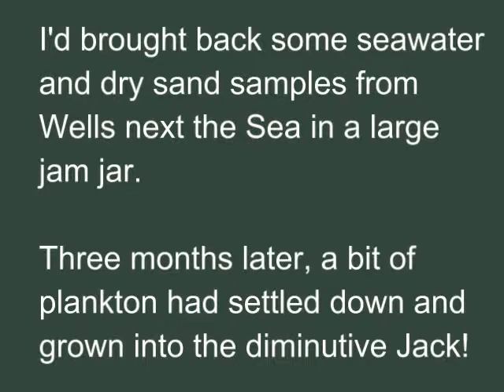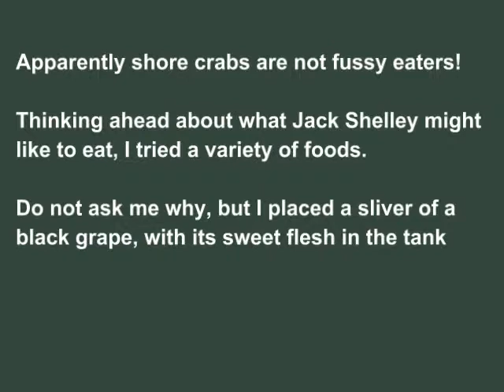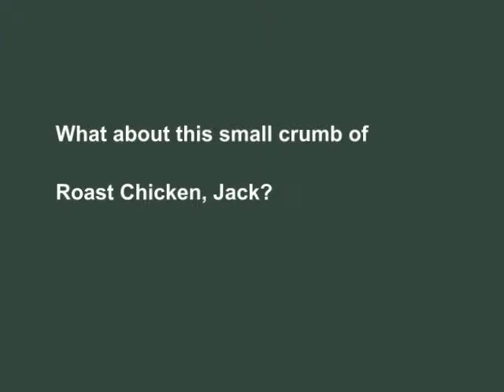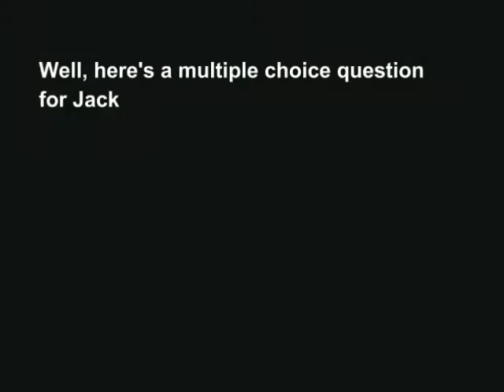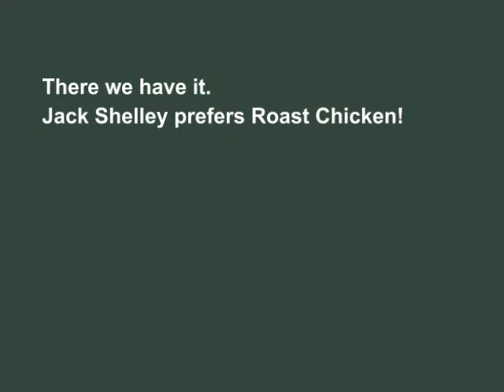Jack Shelley (crab) goes food tasting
How Jack Shelley, a young pet shore crab, found his favourite food.